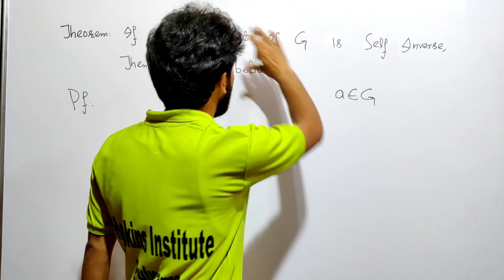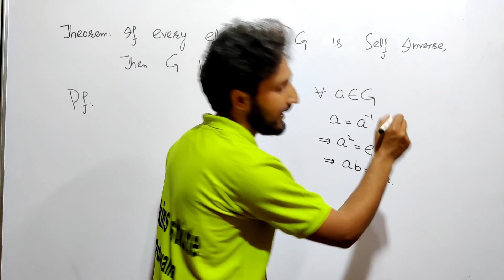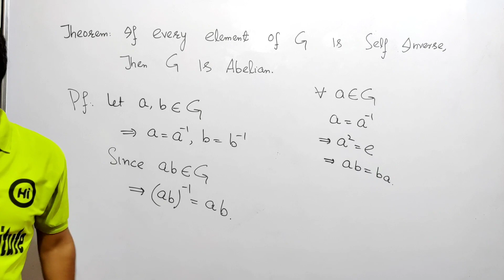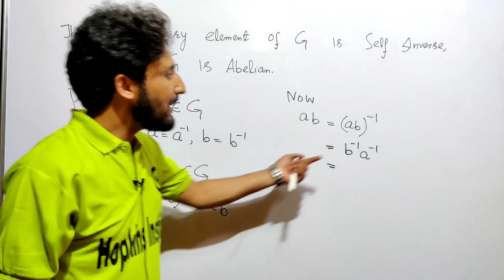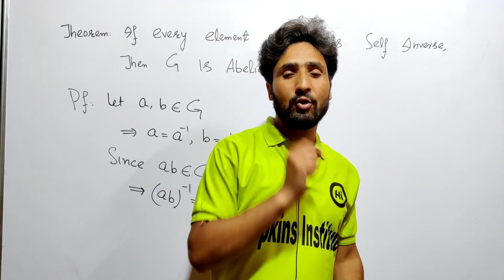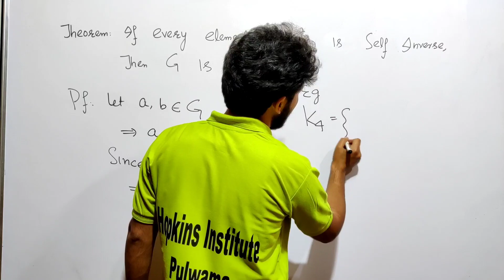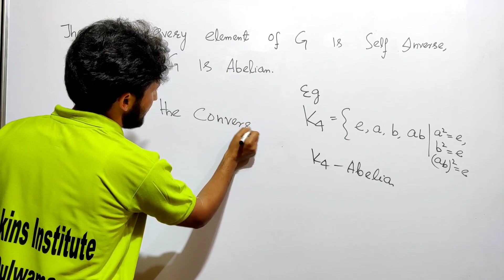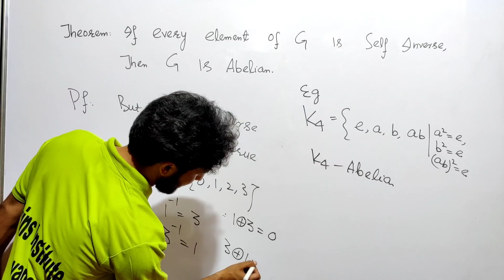Theorem 10| If Every Element of G has Self Inverse then G is Abelian but not Conversly| Shahbaz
If Every Element of G has Self Inverse then G is Abelian but not Conversly